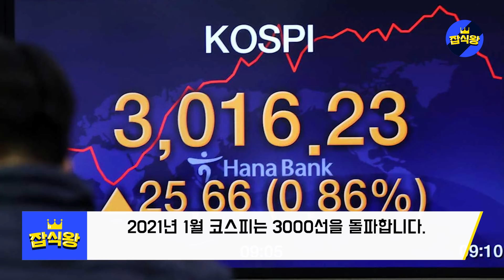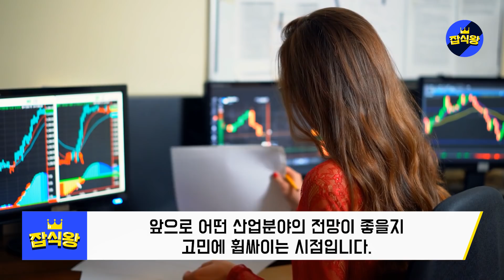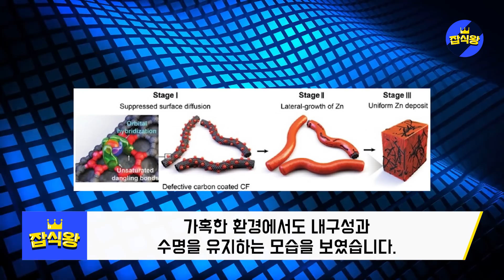한국이 발표한 획기적인 신기술, 중국기업들 밥줄 다 끊겼다 / 중국이 패닉에 빠진 상황 "한국산은 불이나지 않는다" [잡식왕]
국내 친환경에너지 업계 고속성장에 중국이 패닉에 빠졌습니다.